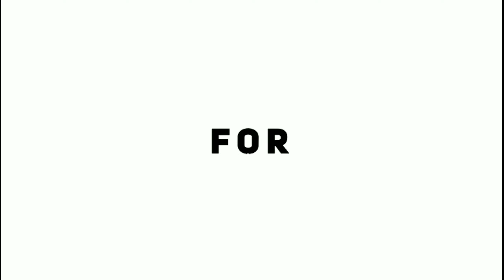❤️Good news 😱 Panchayat Season 3 Release Date | Panchayat Season 3 Trailer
Panchayat Season 3 Release Date I Panchayat Season 3 Trailer | Panchayat Season 3 Amazon Prime

Panchayat Season 3 Release date Panchayat Season 3 Update | Panchayat Season 3 Kab Aayega Amazon

Panchayat Season 2 Web Series Review In Hindi By filmi updates Panchayat 2 Featuring Jitendra Kumar, Neena Gupta, Raghubir Yadav released on Amazon Prime is the Sequel to Original Storyline of 2020 with entry of 2 New Villains & A Secret Love Angle accompanied with a HeartBreaking Shocking Climax.
Panchayat Season 2 Full Web Series Storyline
Explained & Positives Negative would be shared in this Video. A Perfect break from Bollywood & A new beginning for OTT - What is your Public Review of panchayat season 3

This video is all:-

panchayat season 3 release date
panchayat season 3 update
panchayat season 2 revIew
panchayat season 3 kab aayega release date panchayat season 3 update

›› My Channel Filmiupdates express our content with the help of [Movies Posters/Clips/Teaser/Trailer] Because Visual is the best way to understand properly. Thank You